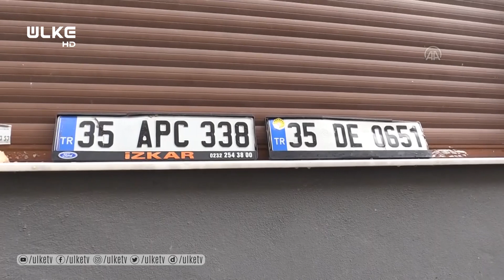İzmir'de Şiddetli Yağış Sel Kabusu Yaşatıyor!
İzmir'de süren şiddetli yağışlar sele neden oldu. Birçok vatandaş selden olumsuz yönde etkilendi.